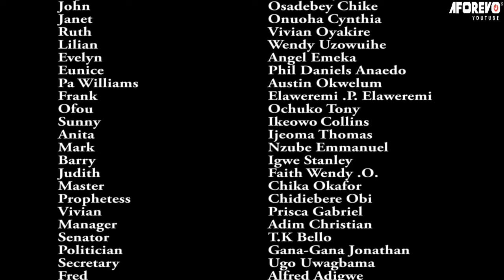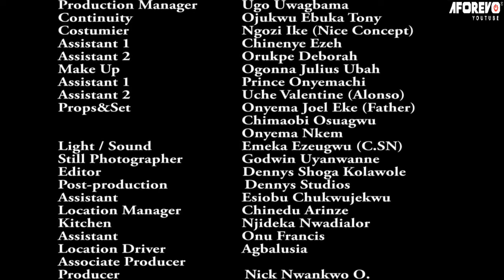How This Little Prayerful Girl Destroyed Her Demonic Father Will Grow Your Faith 2- Nigerian Movies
This great religious drama is a clear indication of how the ancient statement “The Heart of Man is desperately wicked” is completely true! In this film we see how a group of people blackmailed a pastor because of jealousy...

First-ClassTV#nigerianmovies#CANADA#JAMAICA#USA#UK#TRINIDADANDTOBAGO#africannigerianlatestmovies#ruthkadiri247#mauricesamtv#Truelifestory